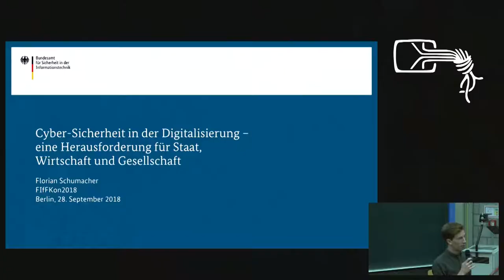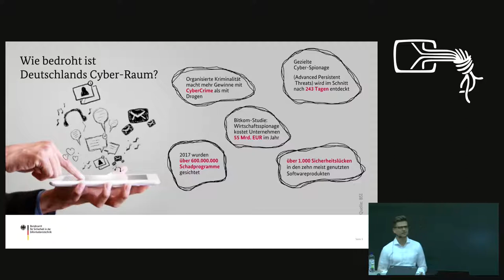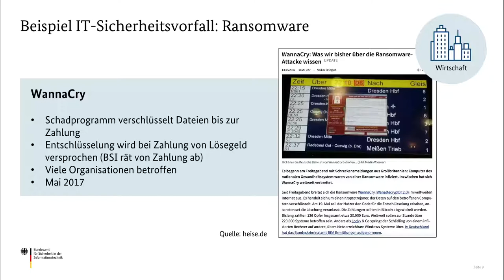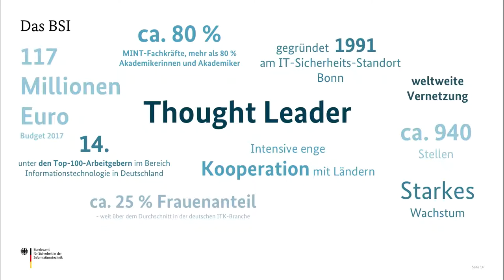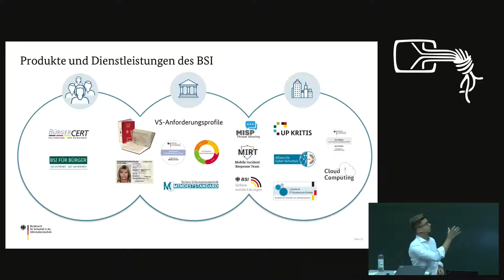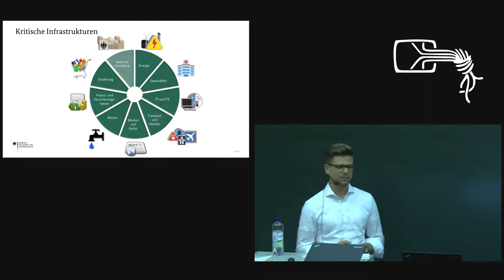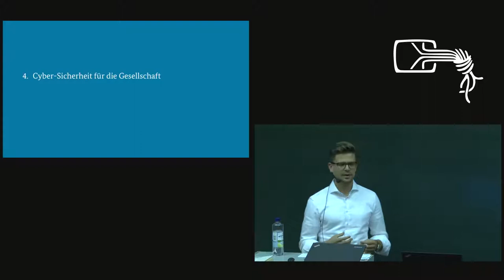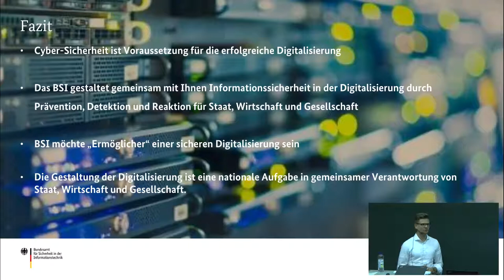Cyber-Sicherheit in der Digitalisierung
Eine Herausforderung für  Staat, Wirtschaft und Gesellschaft

Cyber-Sicherheit stellt eine Vorbedingung für das Gelingen der Digitalisierung dar. Dass die Gewährleistung von Sicherheit im digitalen Raum eine zentrale Herausforderung darstellt, zeigt der Bericht zur Lage der IT-Sicherheit in Deutschland des BSI in jedem Jahr eindrücklich. Das BSI arbeitet mit verschiedenen Akteuren aus Staat, Wirtschaft und Gesellschaft gemeinsam daran, den Risiken wirksame und umsetzbare Sicherheitsmaßnahmen entgegenzusetzen und die Widerstandsfähigkeit Deutschlands gegen Cyber-Gefahren zu erhöhen. Herr Florian Schumacher, Referent für Cyber-Sicherheit für die Gesellschaft, wird in seinem Vortrag u.a. auf die aktuelle Cyber-Sicherheitslage in Deutschland eingehen, die Rolle des BSI als die nationale Cyber-Sicherheitsbehörde vorstellen sowie die Aktivitäten als gesellschaftlicher Gestalter von Cyber-Sicherheit präsentieren.

Florian Schumacher